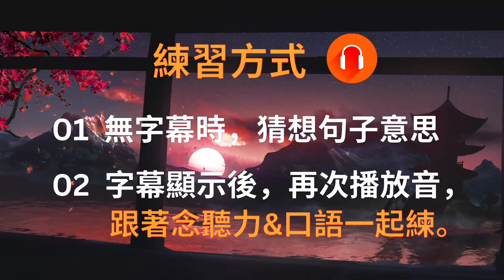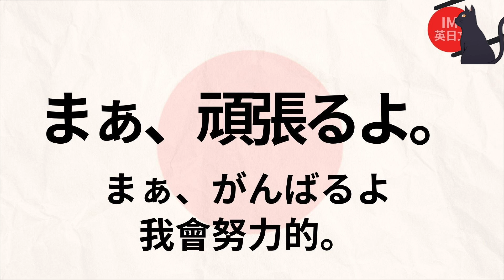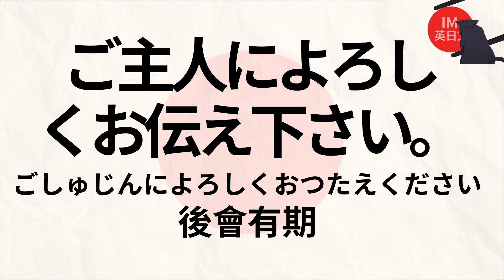初級日語口語練習：簡單必要：基礎必備：生活篇